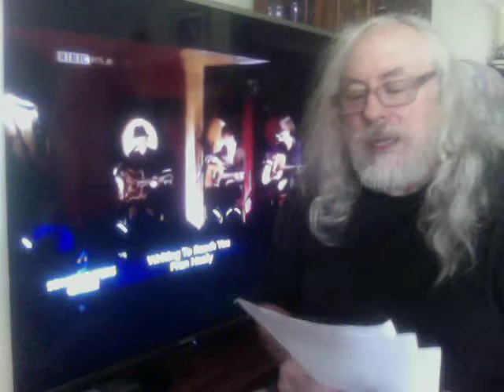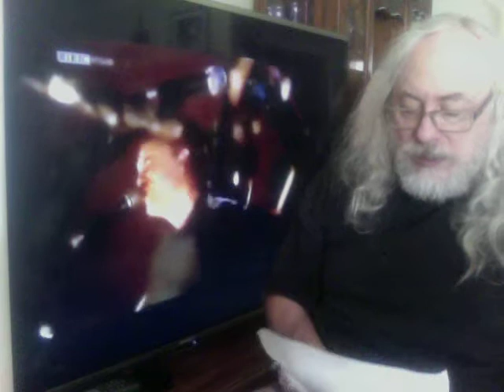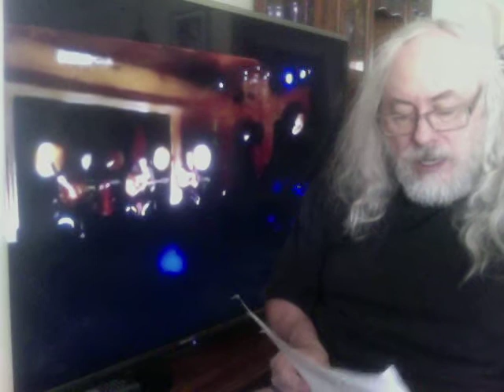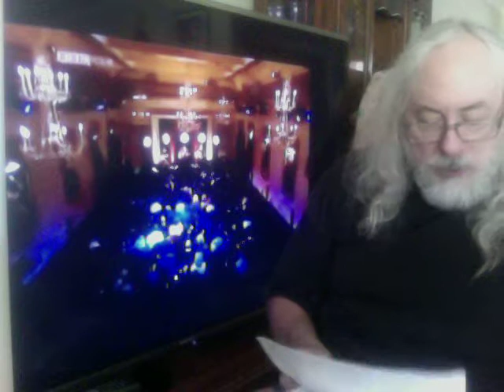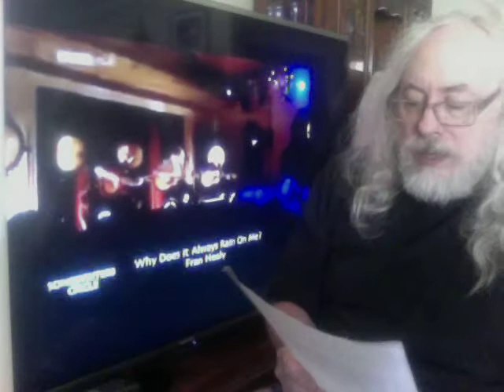How to save Rock-Midrock Crisis#55 Graham Gouldman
What do Carol King, Neil Diamond, Neil Sedaka and Graham Gouldman have in common?